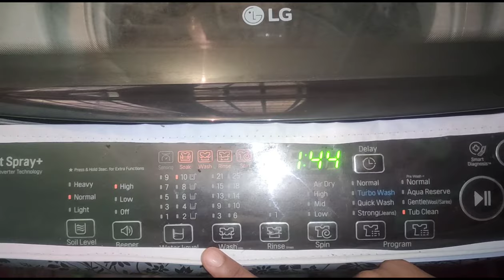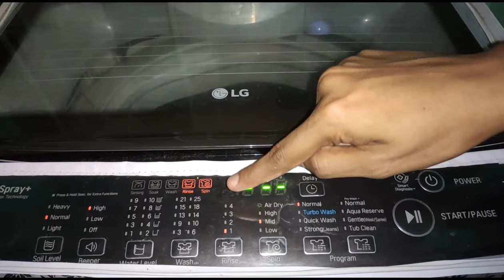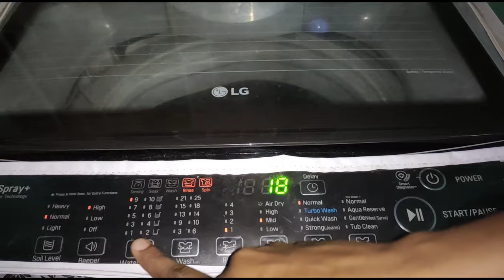LG WASHING MACHINE TUB CLEAN INSTRUCTIONS IN TAMIL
Video#39: Explained Lg washing Machine Tub clean procedure in detail. For any doubts, comment on my video itself.